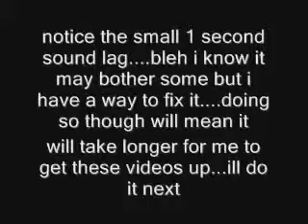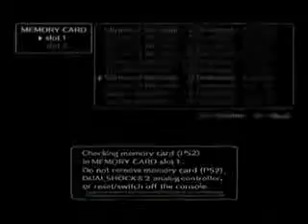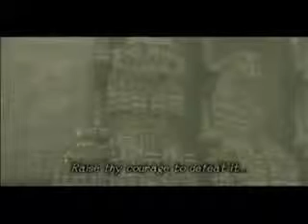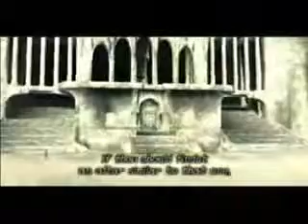Cloud8745's Shadow Of The Colossus Part 2 The First Colossus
Want to know what the top 10 most expensive cars are? Check them out. You will be surprised by car 1!

Part 2